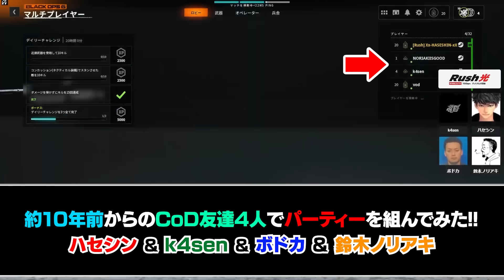【新作CoD:BO6】古の4人PT参戦！超無双するハセシン＆ボドカにキレるk4senが面白いwww【k4sen/ボドカ/鈴木ノリアキ/ハセシン】CoD: Black Ops 6 Beta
【CoDクリエイターサポートコード】
HASESHIN  (全て大文字)
CoD内のストアからサポート登録をよろしくお願いいたします！